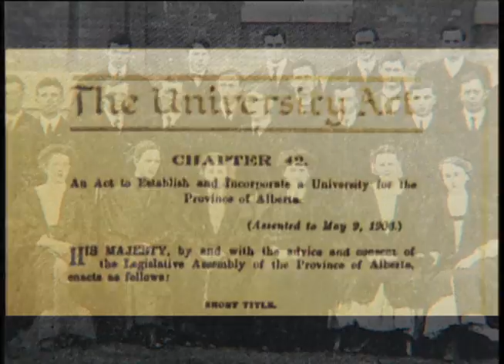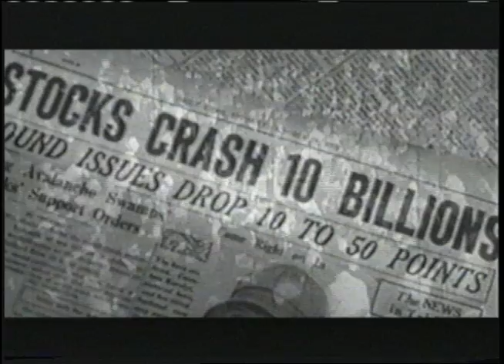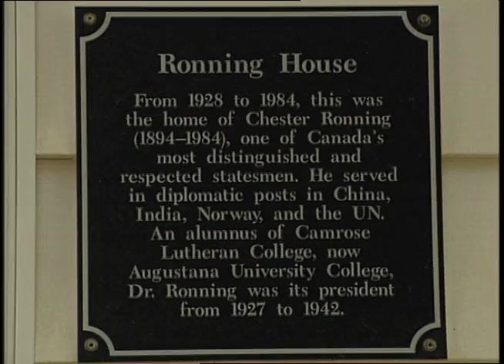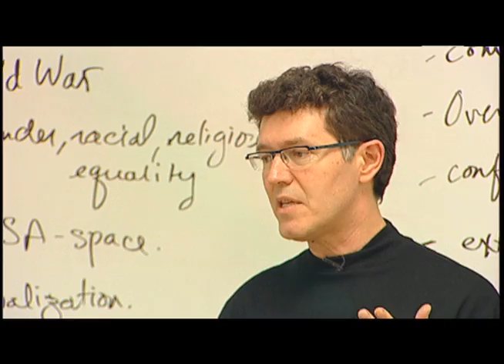The U of A's Augustana Campus turns 100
A video celebrating the history of Augustana, which was founded as a Scandinavian high school in Camrose, Alberta in 1911.